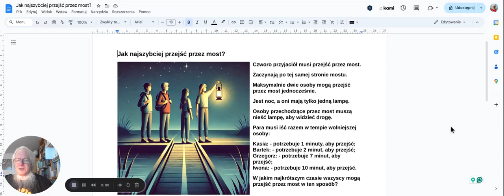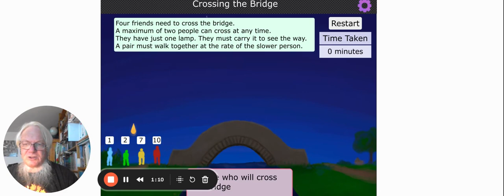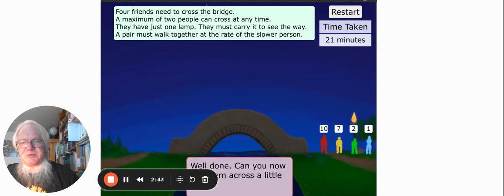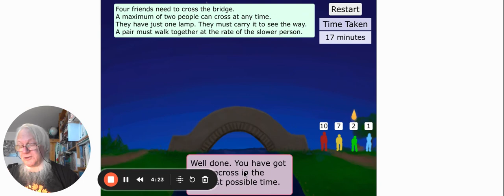Jak najszybciej przejść przez most?